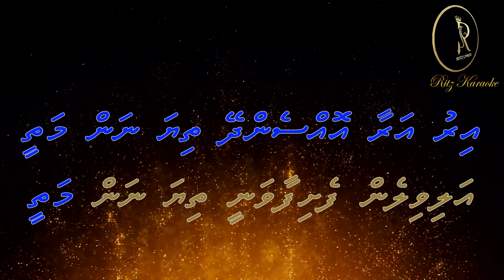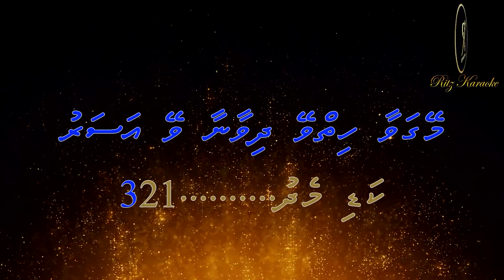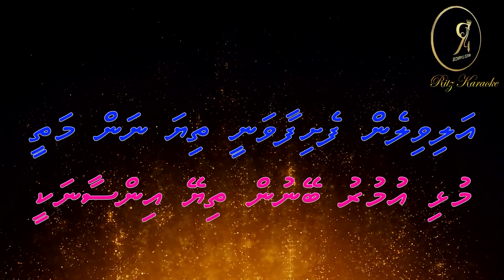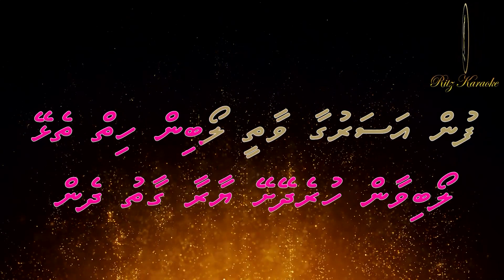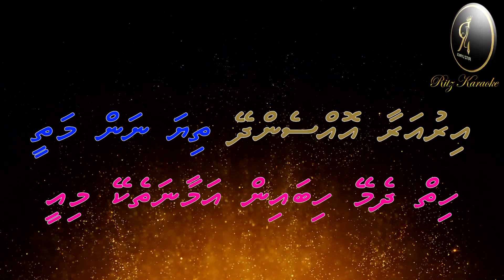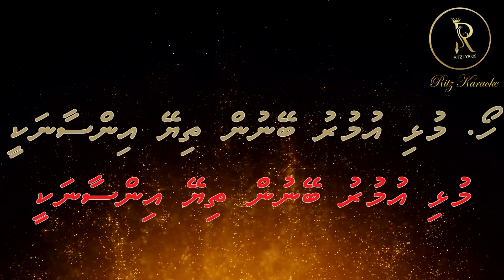(Din Shuru Hotha Hai Tere Naam Se) Alivilen Feshifaa Vanee Thiya Nan Mathee /DUET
Song: Alivilen feshifaa vanee thiya nan mathee
Album:RitzLyrics 56/vana 22oct 2020
Lyricist: Rizny(Ritz)
RitzLyrics ge Hurihaa lava thakehge  lyrics ge credit haquvaa hama ekani Faraathakee  RitzLyrics ge founder Aminath Rizny  (Ritz)

Original song: Tere Bin Nahi Jeena Hai (Din shuru hota hai tere naam se )Singer: Mohammed Aziz, Asha Bhosle ; Movie: Zulm Ko Jala Doonga (1988) ; Music Director: Nadeem Shravan ; Lyricist: Madan Pal.